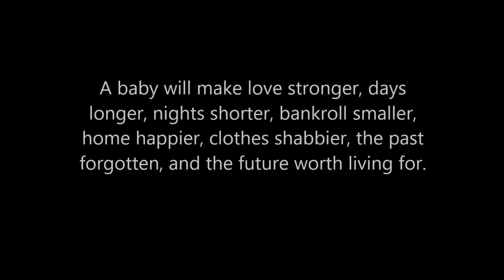Kyle Georgiaa fb